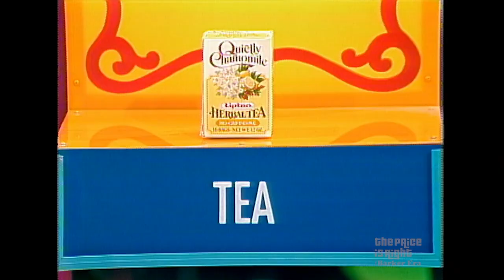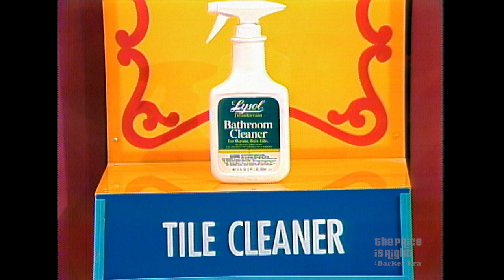Contestant Plays PICK-A-PAIR for a Chance to Win a Trip to Hawaii! - The Price Is Right 1982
You Pick-A-Pair and we'll present you a prize! Play along and pick a pair with Deborah!